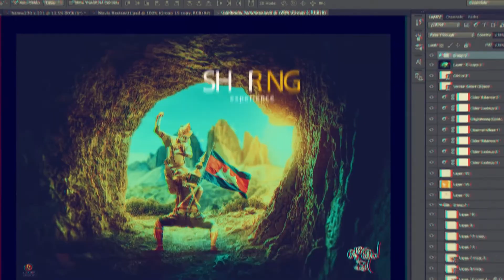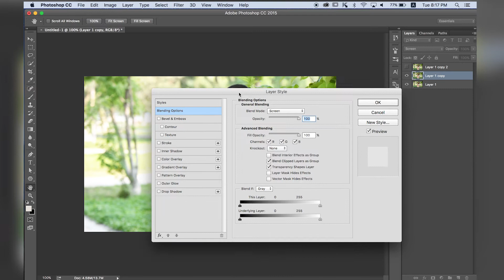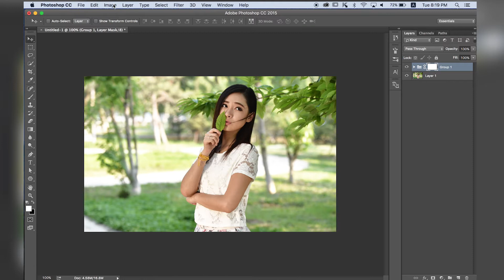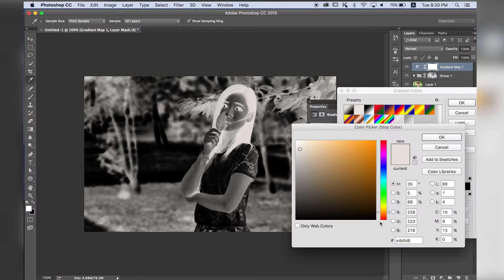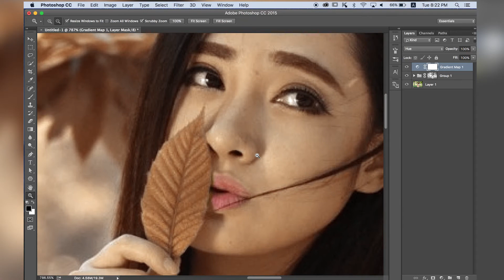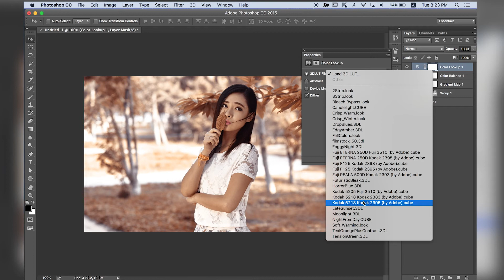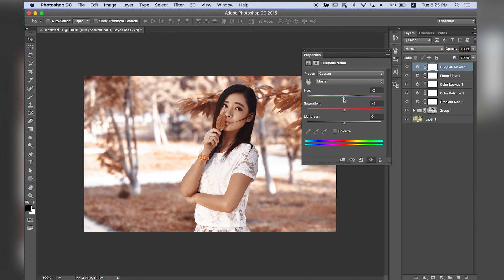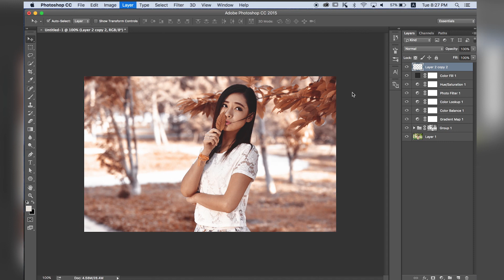How to edit romantic color toning using gradient map in photoshop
ថ្ងៃនេះខ្ញុំនឹងបង្ហាញ ការកែពណ៌រូបបែប Romantic color ដោយប្រើ gradient map ក្នុង adobe Photoshop cc។
Gradient map វាជា filter មួយដែលនក្នុង adobe photoshop វាមិនសូវមានគេប្រើ ឬមិនសូវមានអ្នកចាប់អារម្មណ៏ ហើយថ្ងៃនេះខ្ញុំបង្ហាញពីវាមួយផ្នែក ដោយប្រើវាក្នុងមុខងារជា Romantic color។